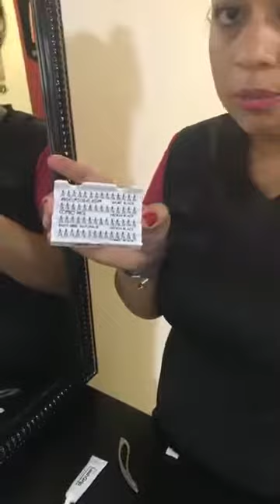CDM Aprende de una Experta: ¿Cómo arreglarse para fiesta en casa?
Sally